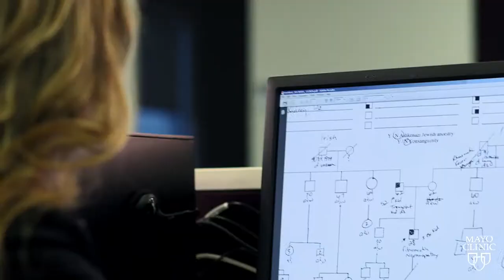Genomic Medicine at Work at Mayo Clinic - Dennis' Story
Mayo Clinic's Individualized Medicine Clinic uses a person's genomic information along with the latest in sequencing and careful expert analysis to diagnose patients with previously undiagnosed conditions. It's the first such use of genomic medicine that is not part of a research program — but rather part of regular medical practice. This is the story of one such individual with a rare kidney disease.